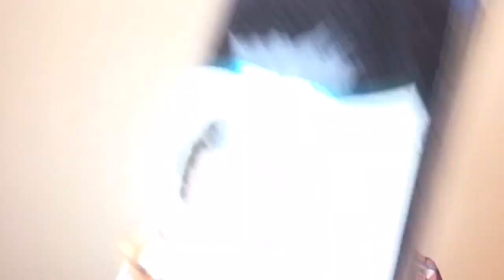HOW TO DO CROCHET MOHAWK